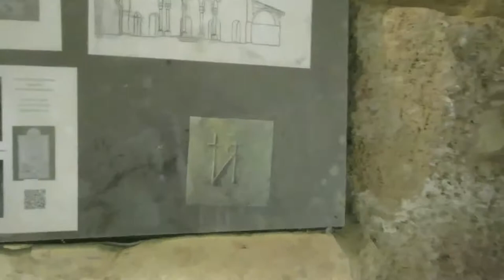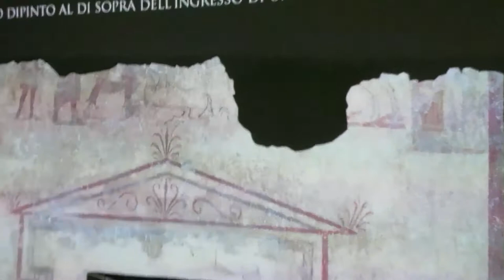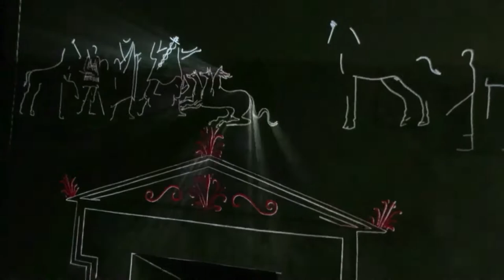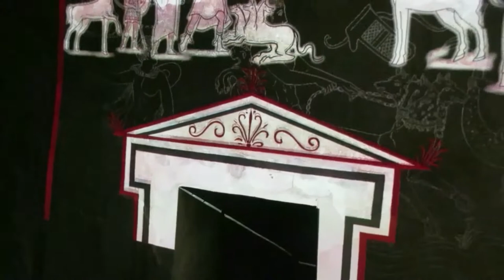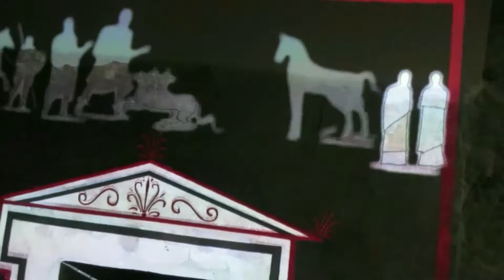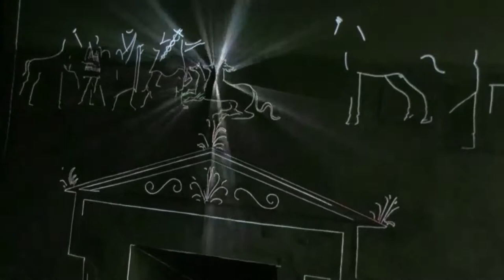Vlog Puglia 9-13ago2021 - terza parte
Ciao

Questo è la terza parte del vlog del nostro viaggio nella bella puglia, ne seguiranno altri, il file originale era di 4h di girato. Ecco le cose viste: